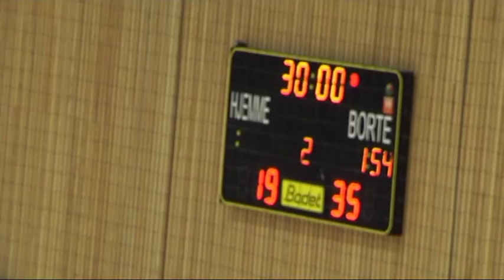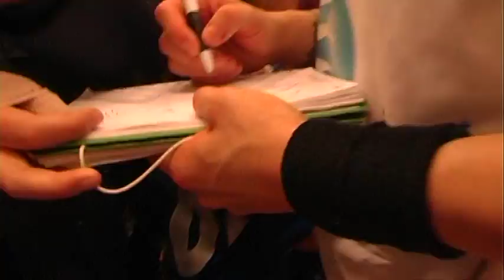VIPERS LARVIK stinn brakke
Filmen er selvfølgelig "klippet" med VIPERS øyne